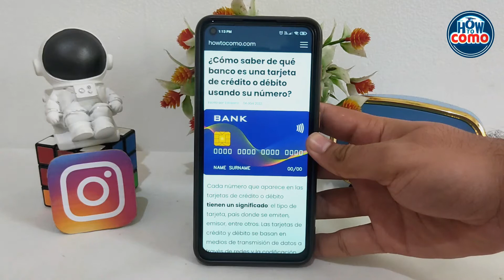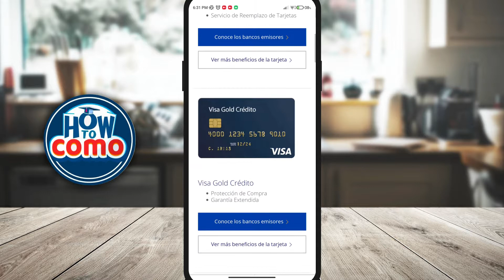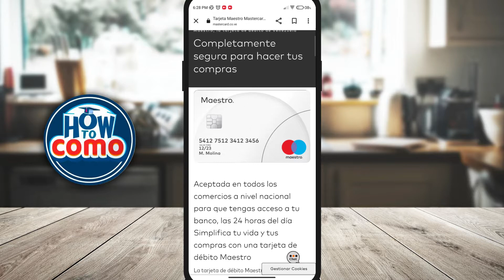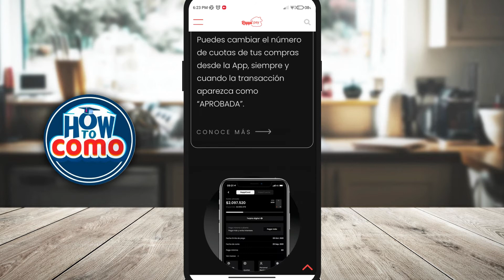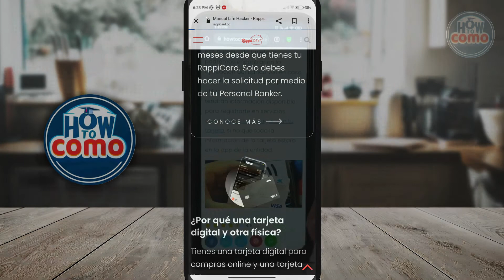¿Cómo saber de qué banco es una TARJETA de CRÉDITO o DÉBITO?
En este video te mostramos Cómo saber de qué banco es una TARJETA de CRÉDITO o DÉBITO. En este canal encontrarás los mejores tutoriales. ¡No te lo pierdas!